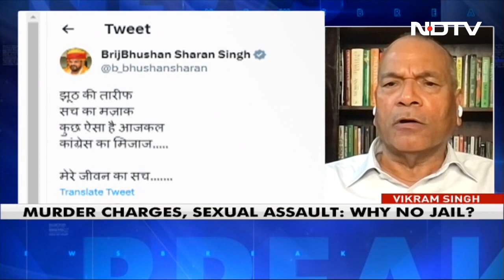Chargesheet Filed But Wrestling Body Chief Brij Bhushan Roams Free | Newsbreak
A damning report by Indian Express states that 15 people have corroborated the wrestlers' allegations of sexual harassment against BJP MP Brij Bhushan Sharan Singh - this, as he was caught misbehaving with a reporter just yesterday when asked about the chargesheet lodged against him. However, he still roams free, and we ask why.